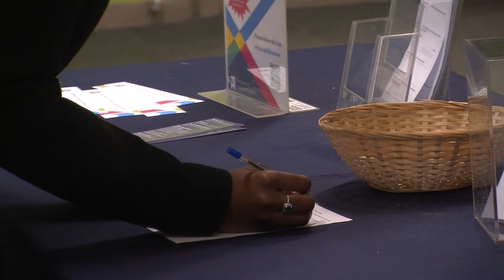The Public to access a University Library?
The University of Wolverhampton were thinking of allowing the public to access the library. Do You think this is a good idea? A few people we interviewed gave us their insight.

A journalism piece.

•Instagram:@iamtamaramorgan AND my makeup channel is Mara Mòr @_maramor